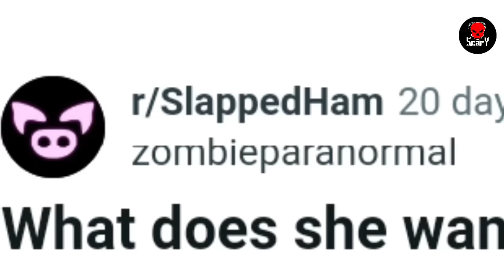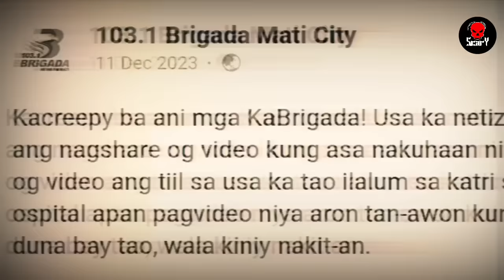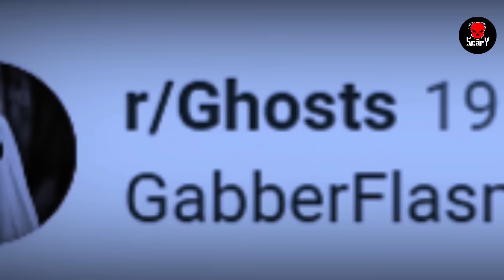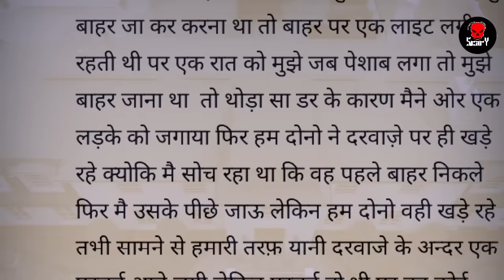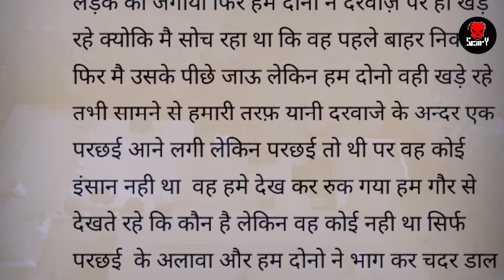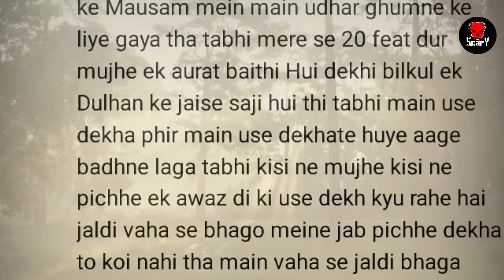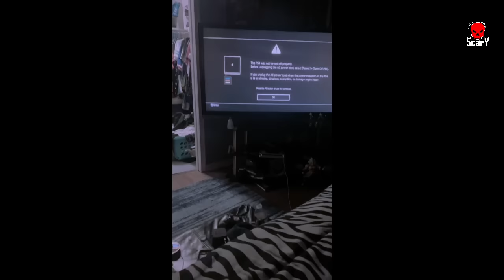अचानक सामने आगयी 😱|horror video|scary video|real ghost story|ScaryField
In this video we are gonna see horror video or can say scary video, these are may be real ghost story or may not be and you will see this real ghost caught in camera in hindi language.

So meet you in next horror video..take care jai Hind🇮🇳🇮🇳